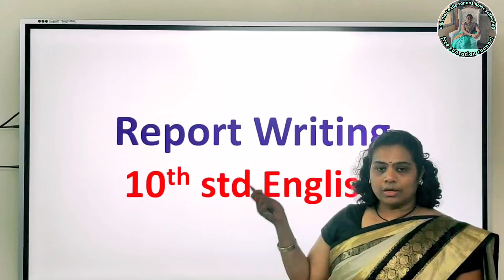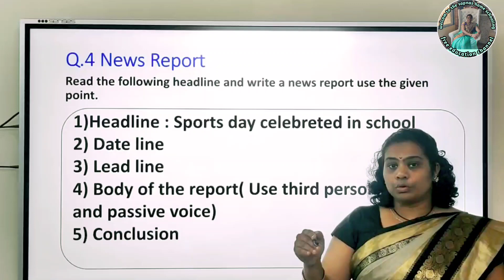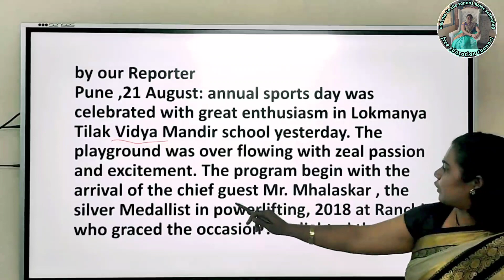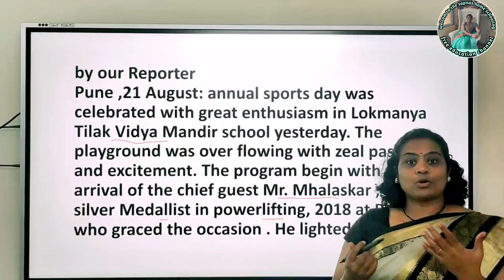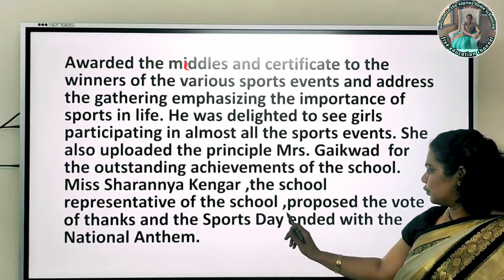How to write Report writing on Sports day celebrated in school in easy way 10th std English